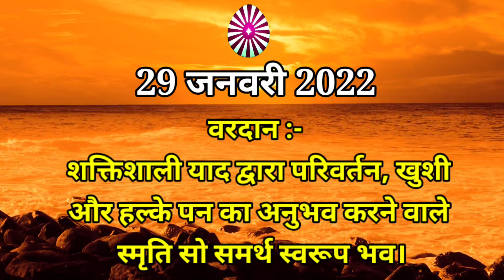माखन आज की मुरली का 29 जनवरी 2022